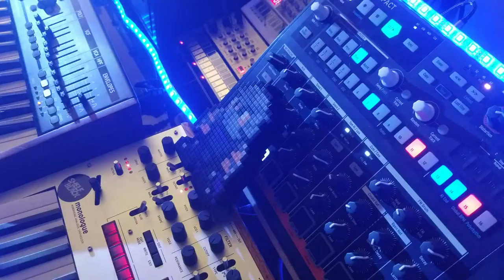Still Missing - Shelfblack - Korg Monologue Synthesizer Jam